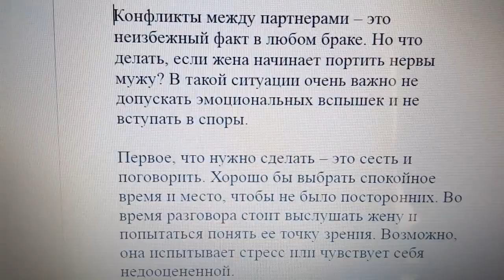Что делать, если жена начинает портить нервы мужу?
Конфликты между партнерами – это неизбежный факт в любом браке. Но что делать, если жена начинает портить нервы мужу? В такой ситуации очень важно не допускать эмоциональных вспышек и не вступать в споры.

Первое, что нужно сделать – это сесть и поговорить. Хорошо бы выбрать спокойное время и место, чтобы не было посторонних. Во время разговора стоит выслушать жену и попытаться понять ее точку зрения. Возможно, она испытывает стресс или чувствует себя недооцененной.

Далее, нужно попробовать найти решение проблемы вместе. Возможно, это будет компромисс, который устроит и мужа, и жену. Важно помнить, что в браке каждый должен уважать интересы другого и искать совместные решения.

Также можно обратиться к специалисту – психологу или семейному консультанту, который поможет разобраться в сложившейся ситуации и найти пути решения проблемы.

Но главное – не следует игнорировать проблему и надеяться на то, что она сама решится. Лучше всего решать проблемы вместе и искать компромиссы, чтобы сохранить гармонию и понимание в отношениях.